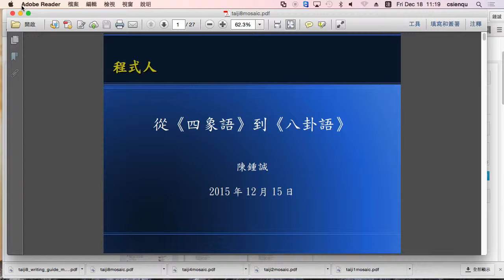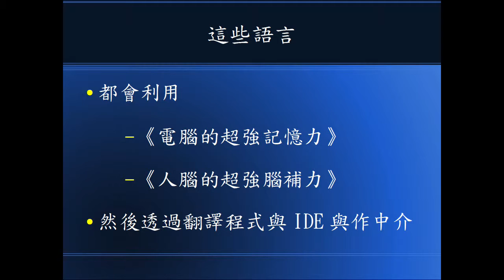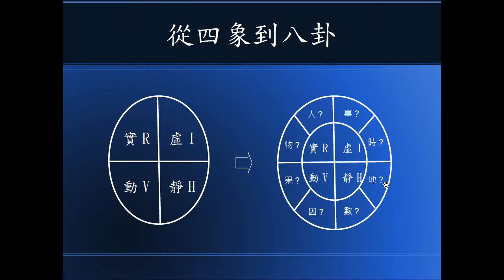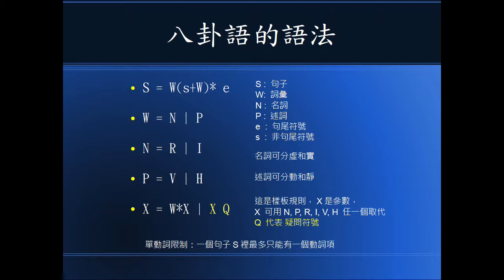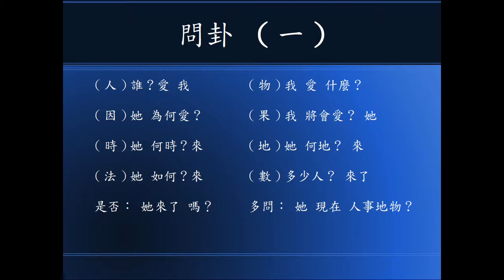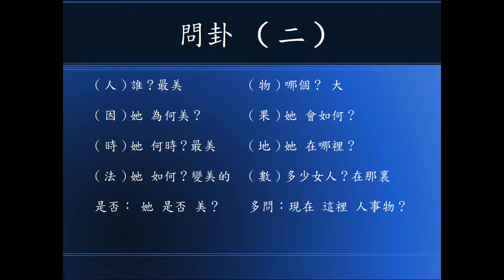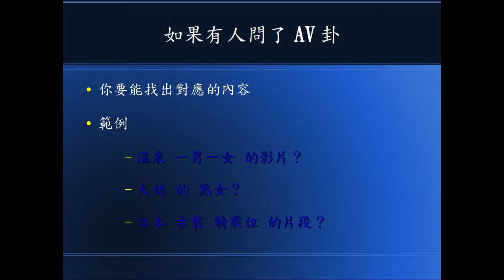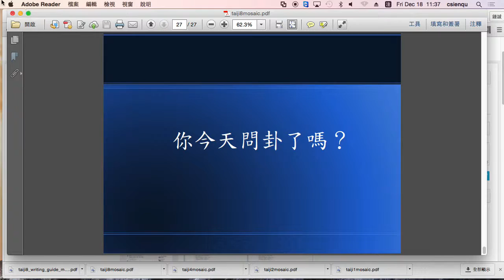從《四象語》到《八卦語》